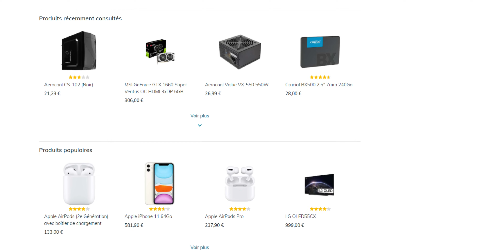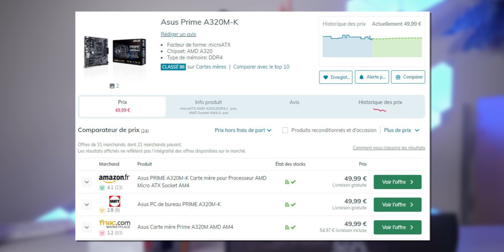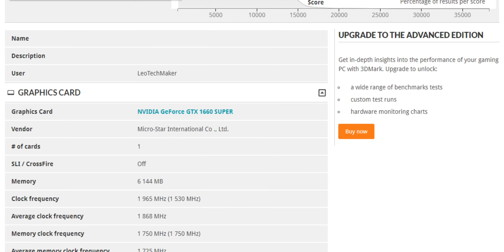Monter Un PC GAMER Au Prix PS5 ! (Pour Jouer À Cyberpunk 2077 Avec 500 €)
Yop ! Aujourd'hui, on va monter un PC Gaming pour 500€, soit le prix d'une PS5 ou d'une Xbox Series X ! Et vous allez voir qu'on peut même jouer à Cyberpunk 2077 dessus, et de manière pas dégueu !